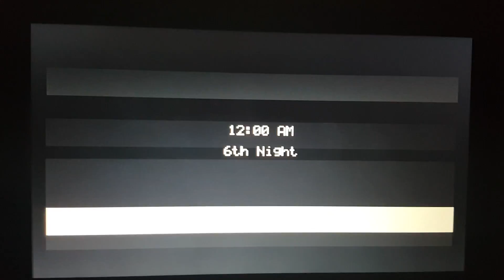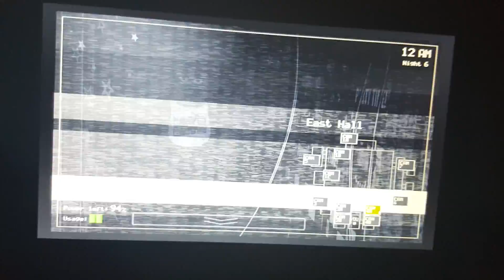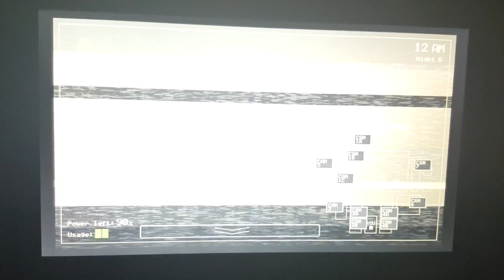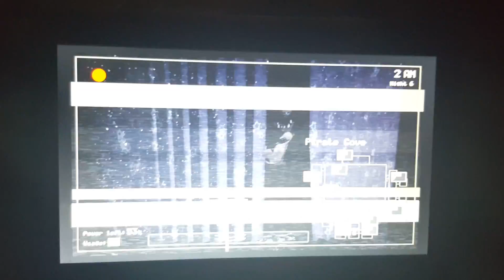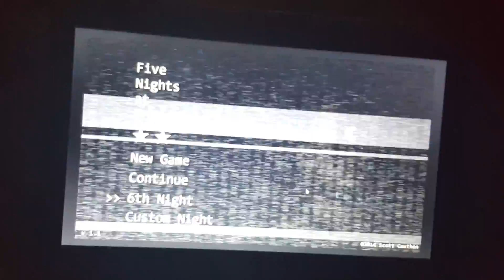Failed Night 5=5 Nights At Freddy's Night 5 Failed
First Fail Video of FNAF